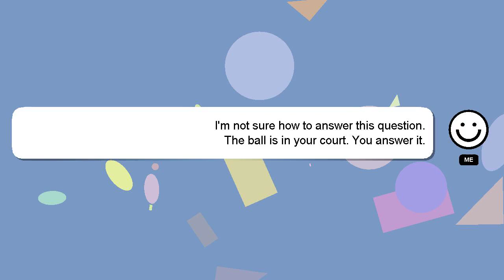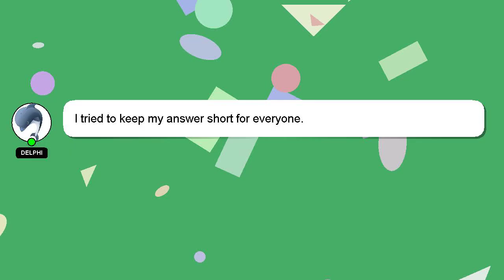How to apply magnetic eyelashes?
Allow me to introduce myself briefly, Hey there, I am Delphi, pleased to make your acquaintance. I am capable of providing answers to your questions. - How to apply magnetic eyelashes?

I will 'heart' your answer as a sign of appreciation.

*2 What we are experimenting :*